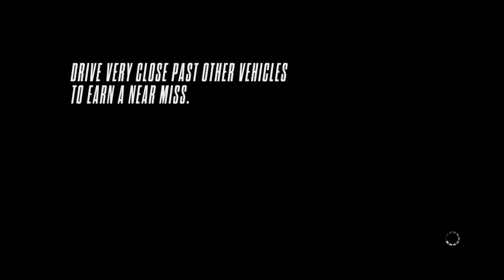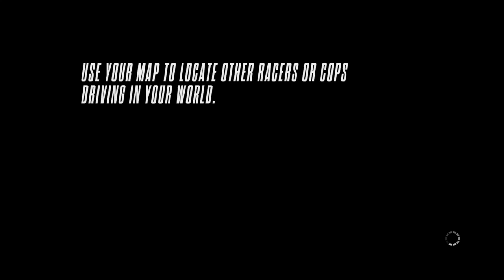I have officially lost it... | Need For Speed: Rivals Part 4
In this video, I start to talk to myself (like an insane person) and I crash my car so many times that my new nickname is "Bandicoot"